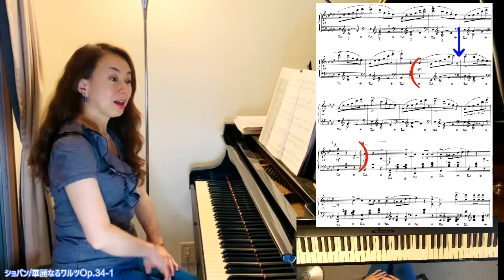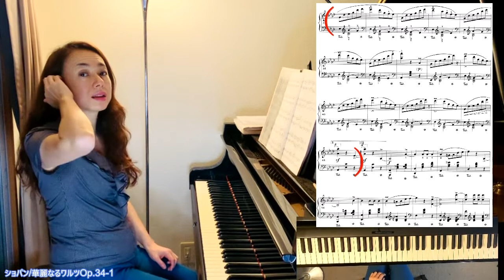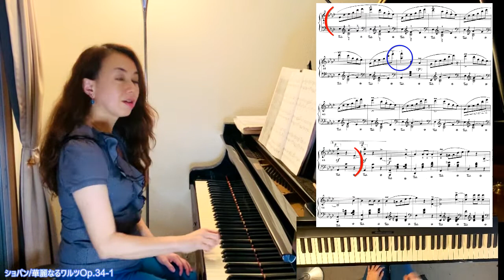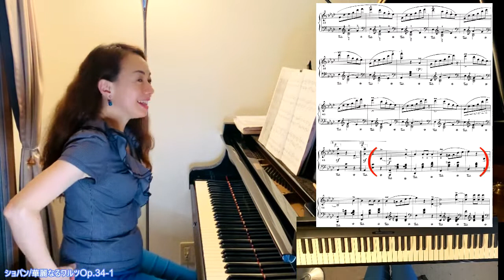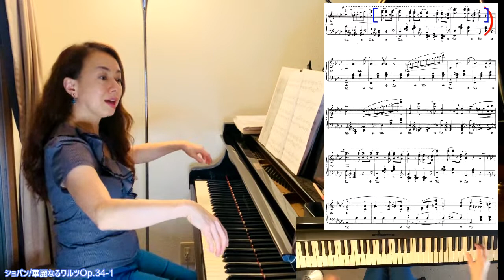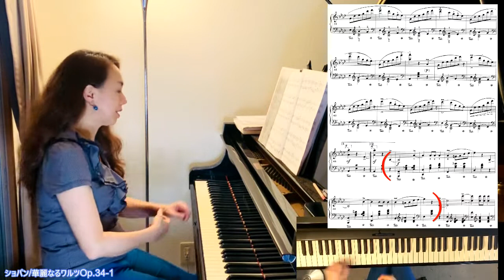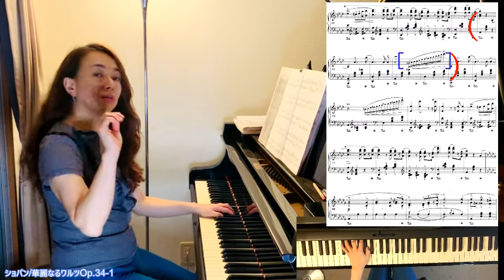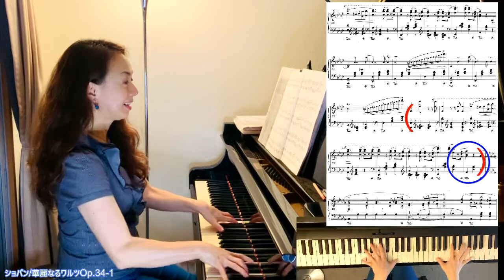【ショパン/華麗なるワルツ34-1Part2】ショパンのワルツを華麗に弾くヒント！原美千代ピアニスト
いつも原美千代のピアノ演奏解説動画をご覧くださいましてありがとうございます。今回は、ショパンのワルツの中で有名なものの一つ「華麗なるワルツOp.34-1」の解説Part2です。今回の解説は、曲中でも一番印象に残るフレーズが出てくる箇所です。効率よく練習して自分の音楽として演奏したいですよね！ヒントをお話ししてみましたのでご参考になさってみてください。みなさまのピアノライフのお役に立てれば嬉しいです♪

この曲の解説再生リストはこちら↓（継続中）

♪原美千代プロフィール
ウィーン・プライナー音楽院修了ディプロム取得
レベルアップミュージック音楽グレード検定代表

★プライベートレッスン随時受付中！
関東圏内スタジオにてレッスン、オンラインレッスンなど、
どうぞお気軽にご相談ください。
各地へも参りますので、ご連絡ください！

レベルアップミュージック音楽グレード検定